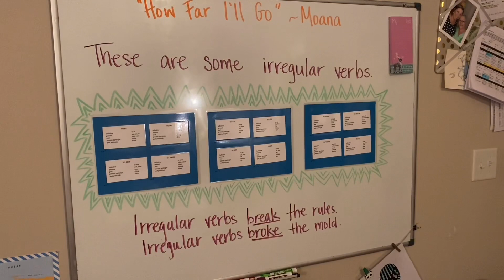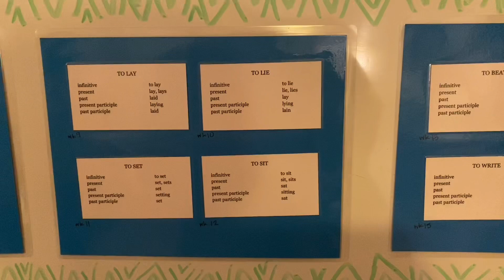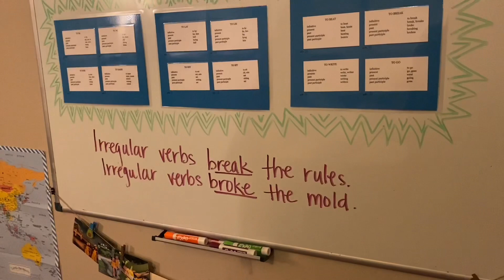Classical Conversations, Cycle 3, Weeks 5-16, English, Irregular Verbs (a cappella)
Irregular Verbs (a cappella)